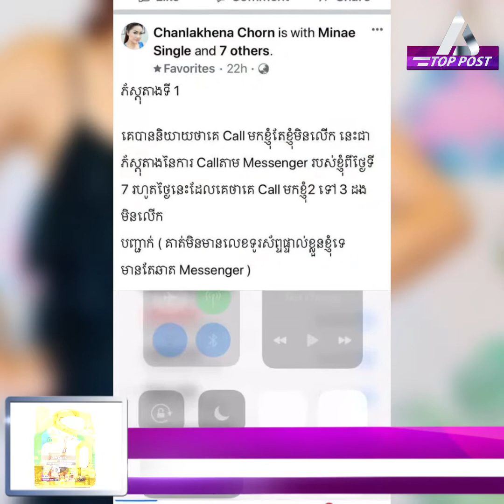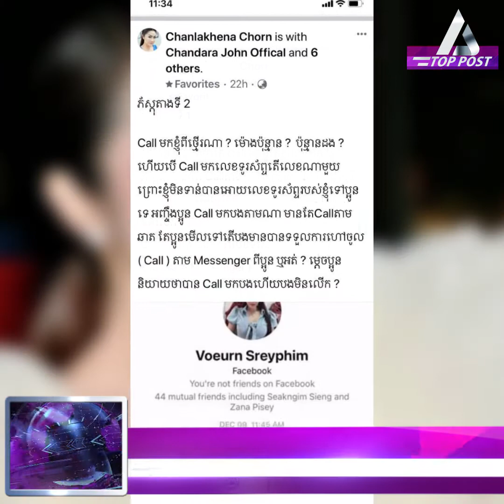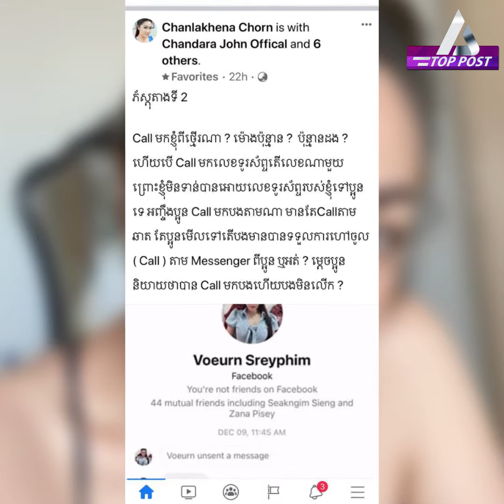ផ្ទុះជម្លោះលើអ្នកលក់អនឡាញទៀតហើយ! ចន ច័ន្ទលក្ខិណា ព្រមានអ្នកលក់អនឡាញម្នាក់ឲ្យសុំទោសនាងជាបន្ទាន់